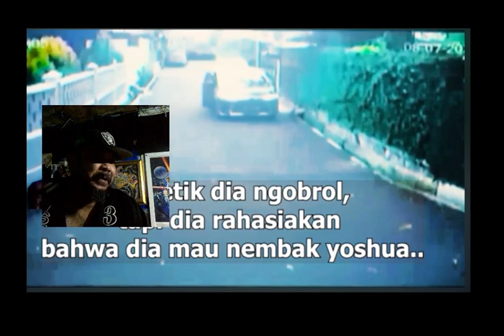ANGEL OF DEATH RICHARD ELIEZER BABY FACE KILLER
THIS IS THE EVENT WHERE JOSHUA NOFRIYANSAH PRE MEDITATE MURDERED BY SAMBO
THE POLICE GENERAL TWO STAR A POLICE OF THE POLICE WHERE HE TRIED TO COVER THE KILLING OF HIS DEPUTY
THE WHOLE SCENARIO BLAMED ON SEXUAL HARASSMENT BY JOSHUA TOWARDS SAMBOS WIFE
I WAS HAVE MY EYES PEELED BY WATCHING THE VIDEO BY @luruskan02 A DETECTIVE WORDS DONE BY MR PROFESOR   I WILL CALL HIM MARTY & DOC BACK TO THE FUTURE OR  RICK & MORTY ON A HELL OF A JOURNEY TOGETHER TRY TO LOOK AT THIS CASE IN A CLEARER VIEW JAHAT MULTIVERSE